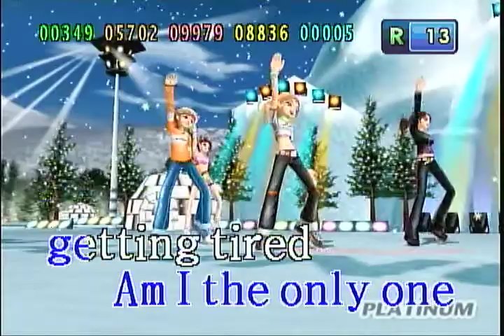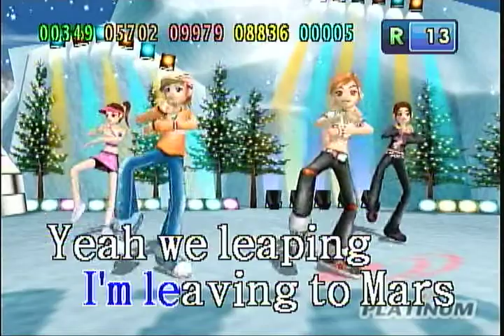Price Tag Jessie J. ft. B.o.b ( Karaoke )